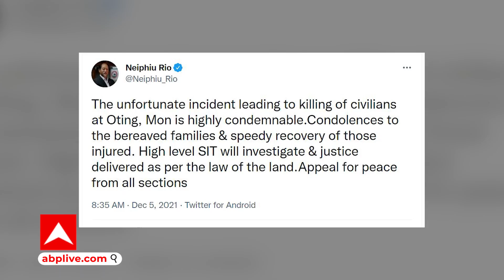Nagaland में आगजनी के बाद तनावपूर्ण हालात, CM Neiphiu Rio ने दिए हाई लेवल जांच के आदेश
नगालैंड के मोन जिले में सुरक्षाबलों की गोलीबारी में कम से कम 11 आम लोगों की मौत हो गई है. घटना को लेकर मुख्यमंत्री नेफियू रियो ने उच्चस्तरीय जांच का आदेश दिया है. साथ ही लोगों से शांति की अपील की है. गोलीबारी के बाद से ही इलाके की स्थिति काफी तनावपूर्ण है. जानकारी मिली है कि यह घटना तब हुई जब ग्रमीण एक पिक-अप ट्रक से अपने घर लौट रहे थे.